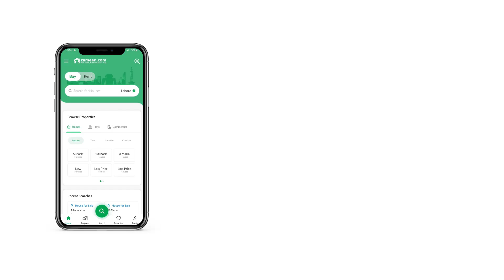10 MARLA HOUSE FOR SALE IN PHASE 1 BAHRIA ORCHAR LAHORE